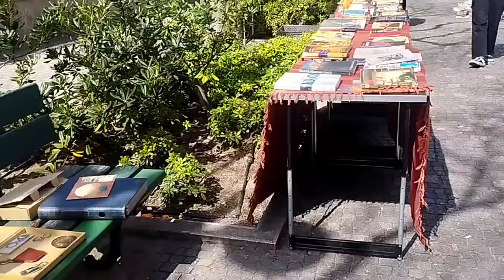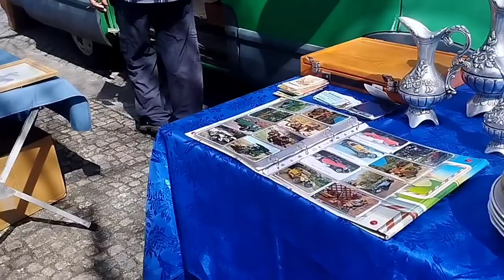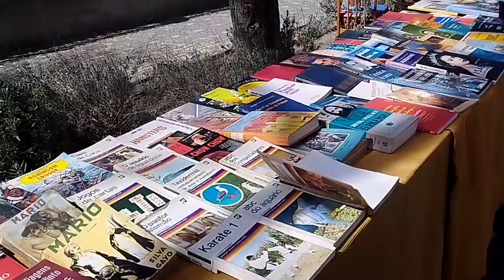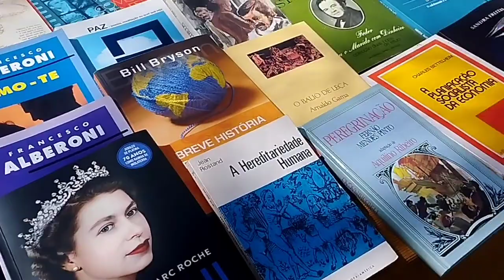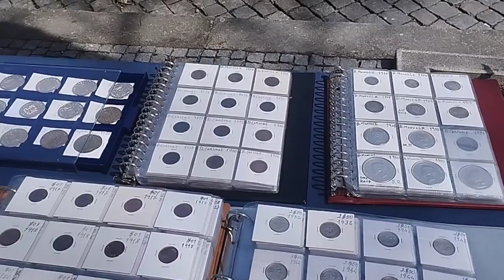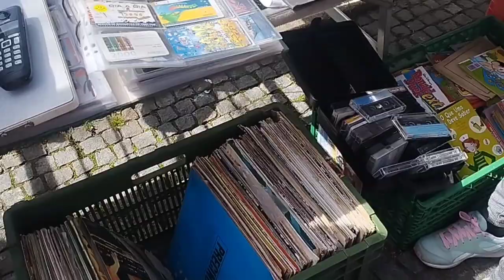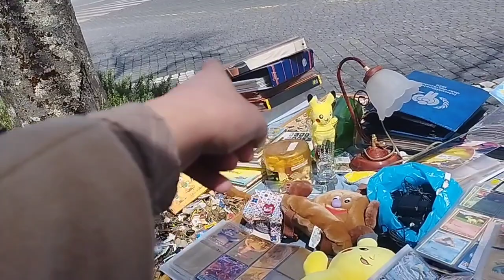FEIRA DE ANTIGUIDADES em CASTELO BRANCO